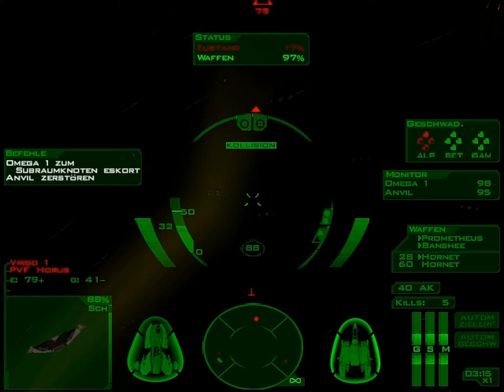Conflict:Freespace - The Great War (German) - #21 - Schwarze Omega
Wir versetzen den Vasudanischen abtrünnigen, der Hammer of Light, einen schweren schlag.